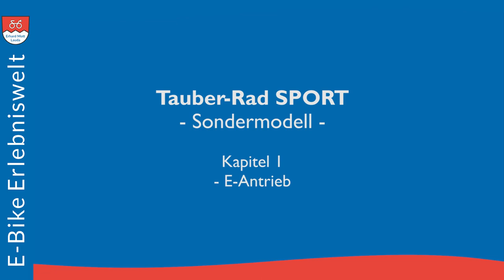Tauber-Rad SPORT Sondermodell | Kapitel 1 E-Antrieb | E-Bike Erlebniswelt Erhard Mott Lauda